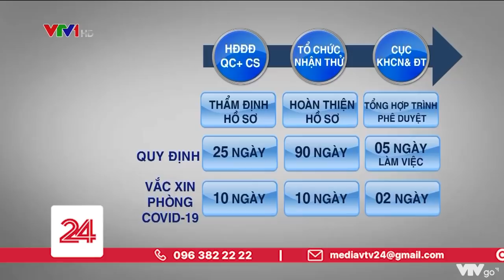Hiệu quả vắc xin COVID-19 của Nga như thế nào? Khi nào chúng ta mới được tiếp cận với vắc xin?|VTV24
Nhà chức trách của Nga cho biết quá trình phê duyệt vắc xin COVID-19 được đẩy nhanh vì diễn biến phức tạp của đại dịch ở trong nước cũng như thế giới. Loại vắc xin này  đã được kiểm định an toàn và hiệu quả cao và ngày chính con gái yêu quý của ông Putin cũng đã tiêm loại vắc xin này vào người.